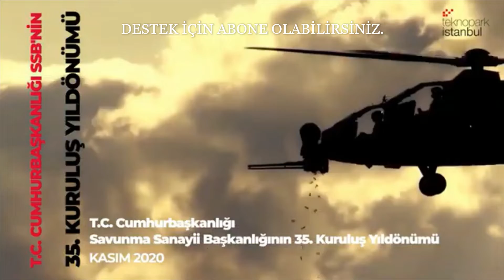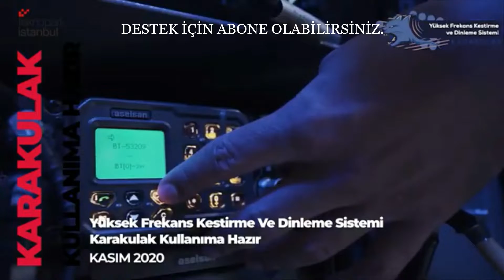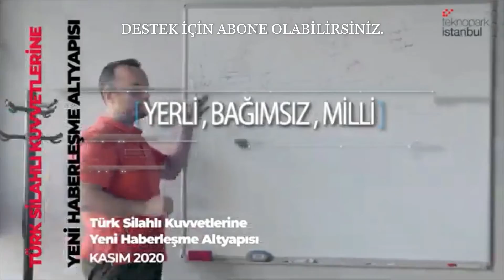Türk Savunma Sanayinde Kasım Ayında Öne Çıkanlar--İnsan Gururlanıyor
YORUM VE GÖRÜŞLERİNİZİ AŞŞAĞIDA BELİRTİNİZ.